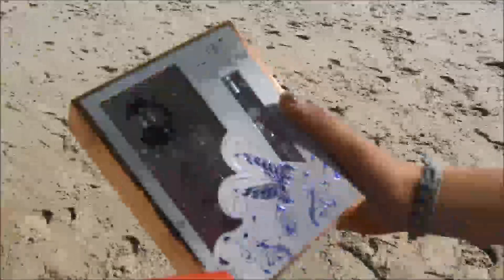[03/09] Concours - Nous sommes gagnant !